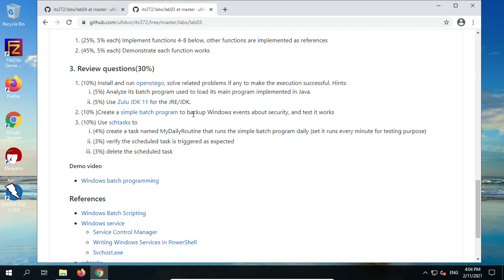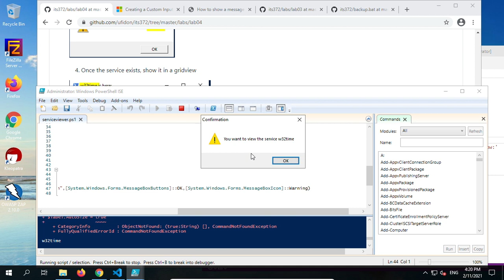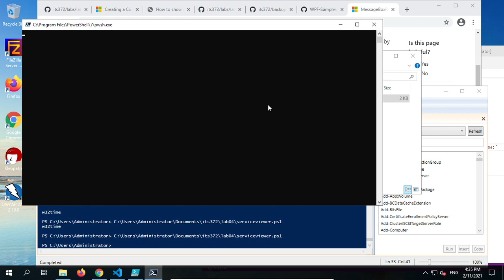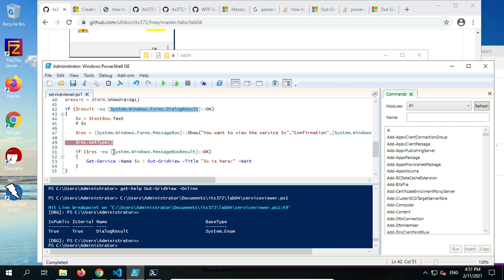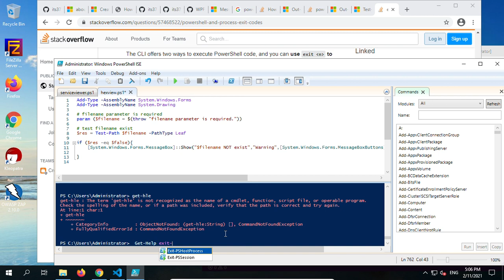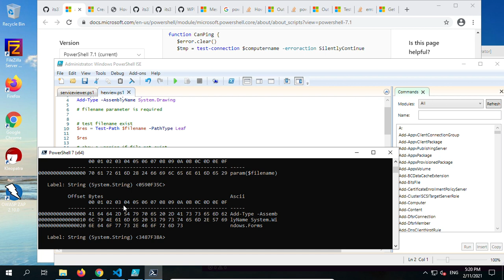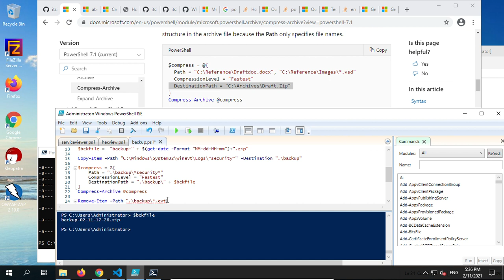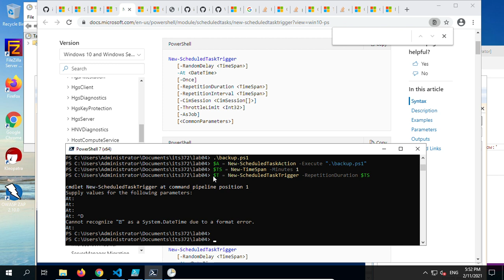Lab04 PowerShell Programming I - Gui programming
With Powershell scripting,
1. create a GUI service viewer
2. create hexdump-like hex viewer for files
3. create a service routine to backup windows security related events
4. schedule the backup routine in Task Scheduler